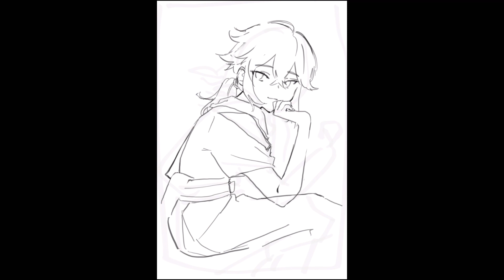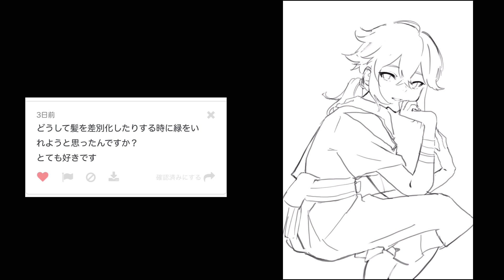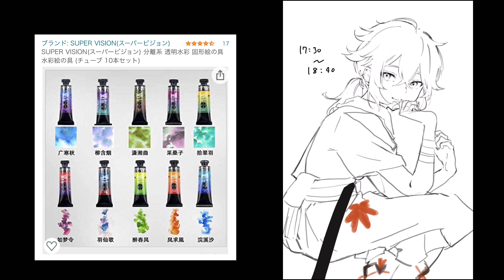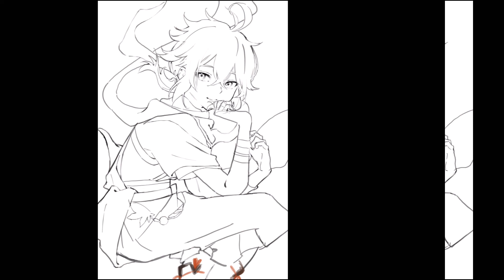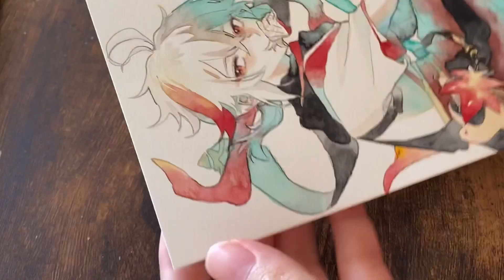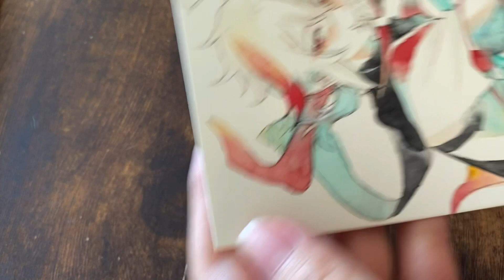【⚠️音声解説】■ 原神 万葉 /質問に答えつつお絵描き🎨/ Watercolor Painting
質問に答えつつお絵描きしました！
カズハくんとても好み🤦‍♀️

マシュマロにわか過ぎてスクショを乗っけてしまいました😇
画像ダウンロード出来たんやね

【画材・機材】
ホルベイン水彩絵の具
くさかべ シャインパール固形水彩絵の具
ぺんてる水筆 細
ステッドラー水筆 中
ナムラ デザイン筆 0号
コピックマルチライナー 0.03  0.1
ポスカ 白 0.7
ハーフパン  顔料用パレット
ヴィフアール水彩紙 細目

iPadPro11インチ 256GB
Apple Pencil
使用アプリ・・・CLIP STUDIO PAINT PRO
片手デバイス・・・8BitDo zero2
詳しく知りたい方は⤵︎⤵︎⤵︎⤵︎⤵︎⤵︎⤵︎

【Music】